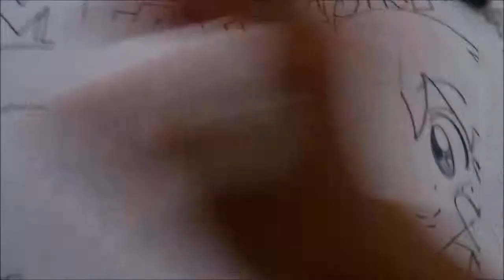SARGENTO KERORO Draw My Life MOMOKA 1#BOCETO X db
Una chica enamorada!